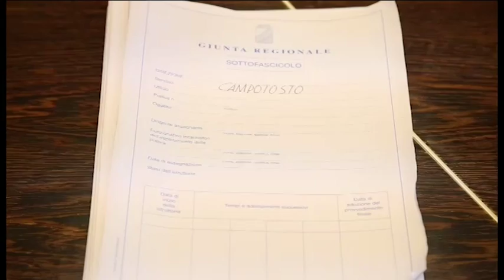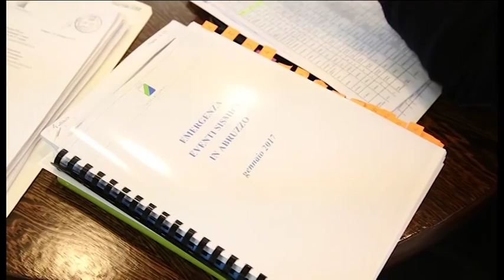Abruzzo. Riunione piano d'emergenza diga Campotosto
In Regione Abruzzo si è svolta una riunione per discutere del piano di emergenza in caso di problemi alla diga di Campotosto. La riunione arriva dopo l'allarme lanciato dalla Commissione Grandi Rischi su un possibile sisma che potrebbe danneggiare l'argine dell'invaso artificiale